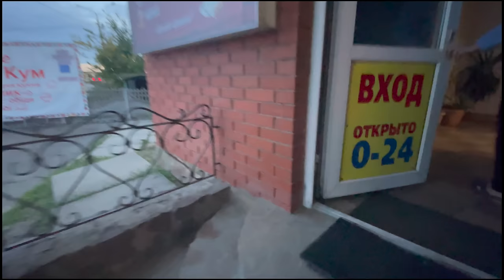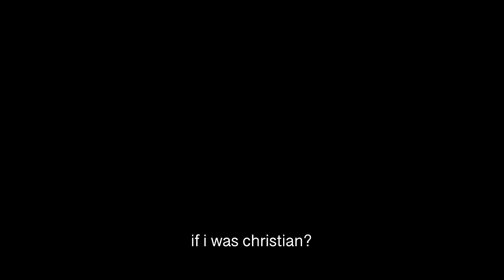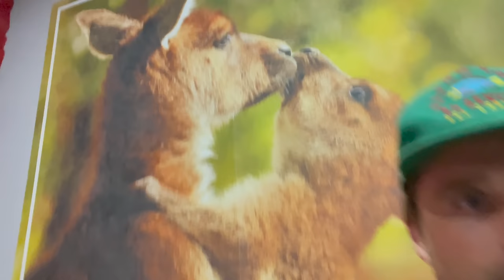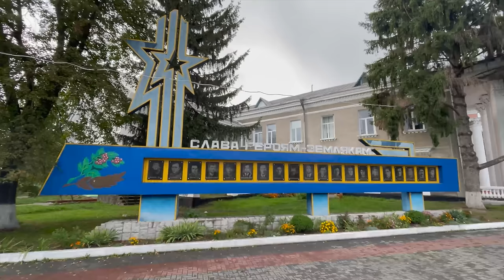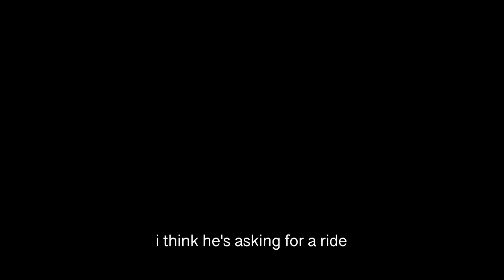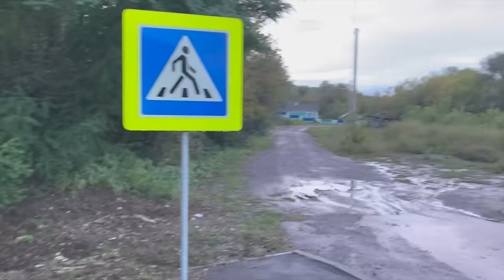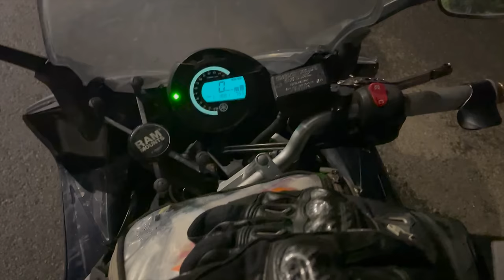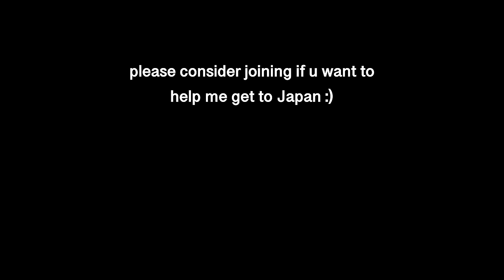Fleeing Ukraine During War (Nearly Impossible)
Police checkpoints, a closed border crossing, broken down bike, terrible soviet roads, and few cheeky rain storms to top it all off. This was one of the hardest days of travel ever. But it's still worth it. Cause we're living the dream. Thank you guys so much for coming along and supporting the journey.

Fleeing Ukraine During War (Almost Impossible)